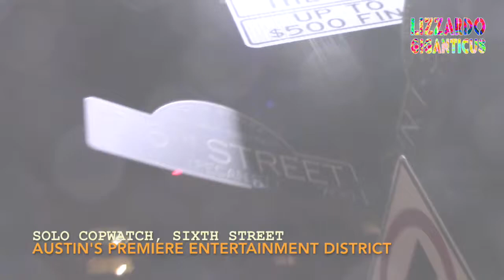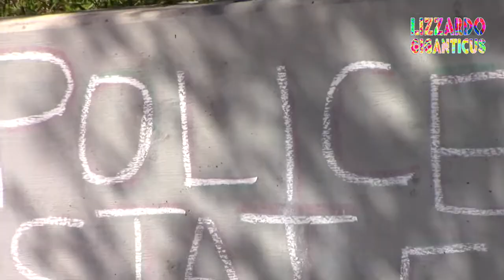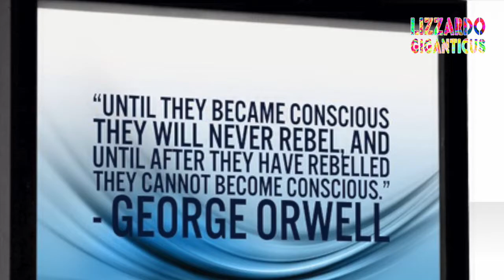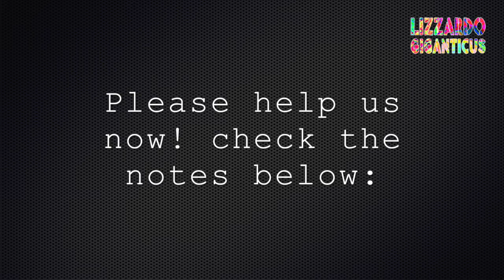Guns Out! APD swarms young black male Citizens at Wendys on Saturday Night 11-12-2016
loc: Wendy's Hamburgers parking lot off of 6th street and the IH35 interstate.  6th St. is Austin's Premiere Entertainment District. It has been labeled "Whites Only" by some Citizens and Cops apparently.

date: morning of  Sunday 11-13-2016, the end of a Saturday night Solo Copwatch on 6th.

time: between 3-4 am

event: Solo-copwatch, to keep the Police honest and the Community safe from dishonest, unlawful policing.  This is Community Policing, at the street level, from the bottom up.

So I'm at the end of a long week and a long night copwatching on 6th Street, outside the bars and clubs. It's almost 4 am and there's cops acting suspicious with emergency lights and circling around Wendy's Hamburgers. They stay open late.

Well I decide to go bear witness to our employees' actions and words. I see guns out, mulitple guns at least 3 officers had guns out and Devries had his Taser out. I think at least one young black male Citizen was potentially tased. And the others were all forced to the ground, at least 5 young, black, men. Chilling at Wendy's, until APD swarmed them.

An officer later told me that they had a call on a gun, and they had the description of a black male. So they swarmed these guys and missed their suspect.  Too bad, just another day for clueless APD.  There are unsolved murders and rapes out there. These men are not a problem for you officers.  Why don't you learn to just leave people be?  People in Austin, especially those with high melanin content are sick and tired of being treated like second-class Citizens.  Got that?  Good!

Freedom... use it or lose it folks!

Support me and the Freedoms you enjoy!